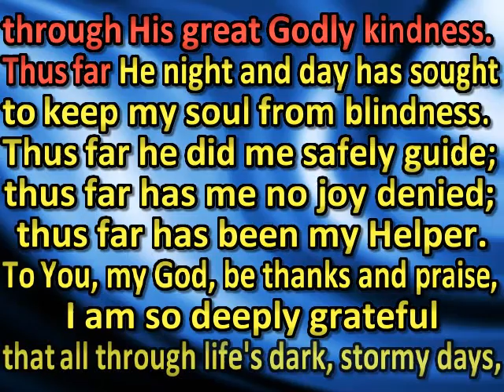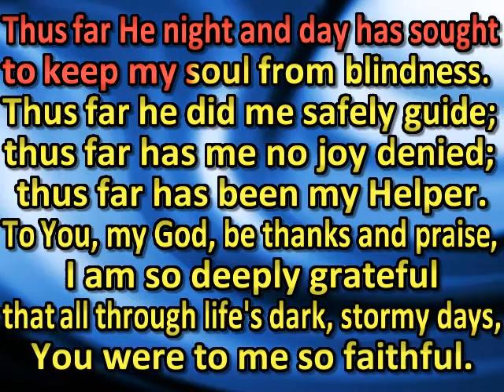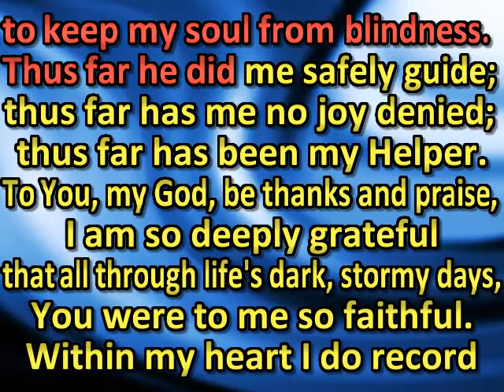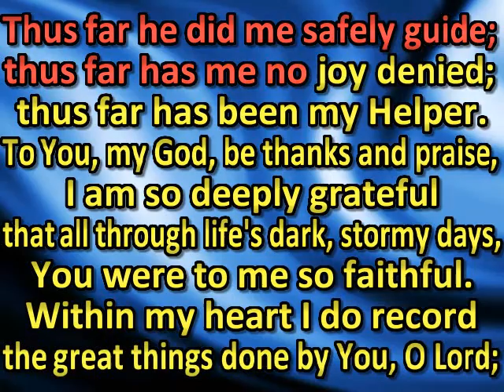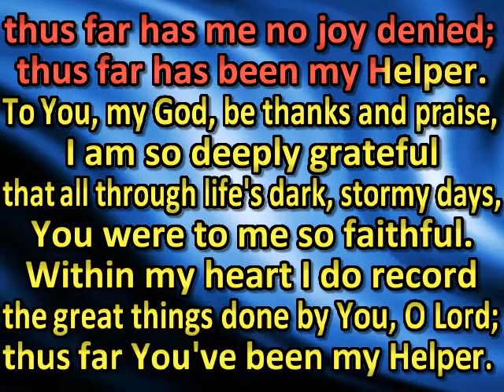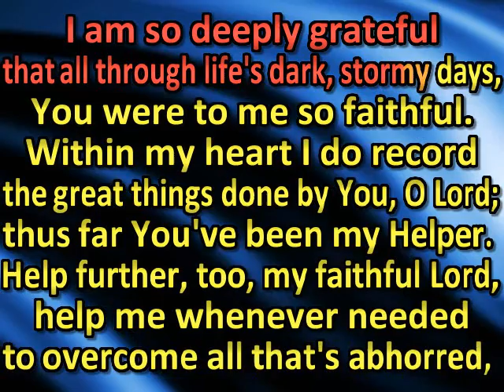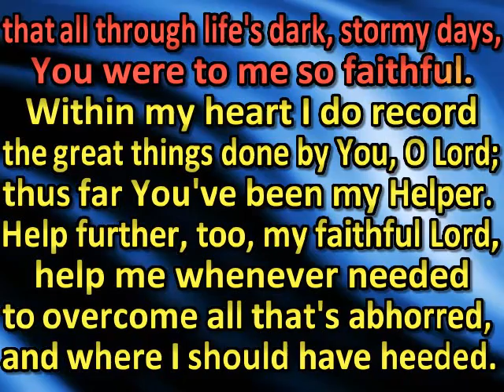Thus far the Lord God has me brought